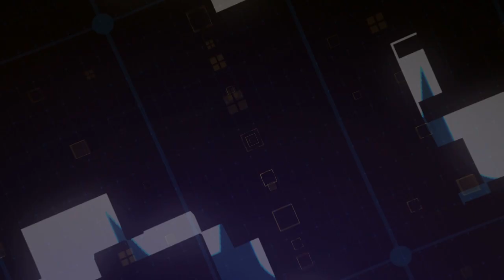Anketlerden Erdoğan'a büyük şok! Yandaş yazardan itiraf gibi açıklama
Avrasya Araştırma Başkanı Kemal Özkiraz ArtıBir araştırmanın son anket sonuçlarını aktardı. Diğer yandan oylardaki düşüş hakkında yazan Hürriyet yazarı Abdulkadir Selvi, Erdoğan'ın Kürt oylarını kazanmak için harekete geçtiğini söyledi.